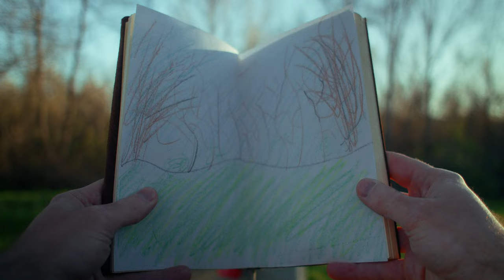Pertinence - WILLY WONKA (Official Video)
This is the first installment of a year-long project with Pertinence called "Storybook Life." It will consist of 12 EPs, 12 videos, and 12 live shows. The first EP, Chpt 1: THA WiLD WEST, is out wherever you listen to music.

Starring Pertinence
Directed, shot, & edited by Zay Mirigian
AD - Baleigh Noble
1st AC - Dylan Murphy
Stunt double - Joe Licata
Team mom - McClain Portis

We are a grassroots movement. If you'd like to support and interact with us more please consider joining our Patreon where you can access private discord channels with key members of Live2 and even be invited to zoom calls to chat with us further!

We add 7 songs from undiscovered artists EVERY WEEK to this playlist!